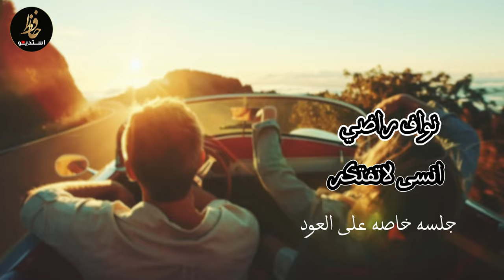نواف راضي انسى لاتفتكر